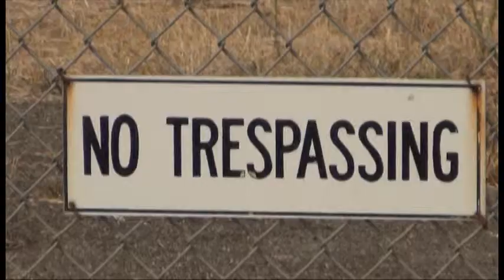DC 10 Air Tanker, et al, Take Off and Landing, MFD IAP, 1 of 2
Description: A day at the Medford International Airport, Medford, Oregon.  DC10 Jet Air Tankers, and other Air Tankers.  Southern Oregon Fires of September 2014. Don't let the valley smoke get in your eyes.